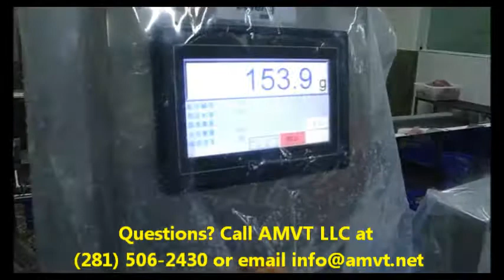Fish Fillet Weight Sorting by AMVT Checkweigher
AMVT LLC, based in Houston, Texas is the exclusive distributor and technical support of Meyer in American market with wide range of selection: monochromatic, bi-chromatic, tri-chromatic, NIR sorter.

AMVT LLC offers wide range of cereal grain, seed handling, cleaning and inspection machines: drum cleaner, vibratory sieve, length grader, gravity separator, stoner, x-ray inspection machine, metal detector, checkweigher, bucket elevator, belt conveyor, z-elevator, etc. For more information, go or call (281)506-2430.